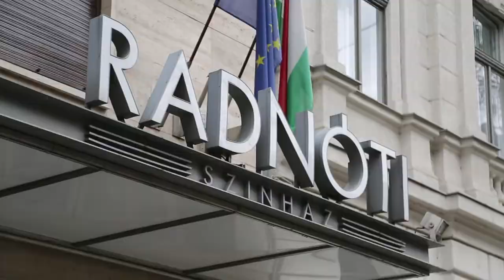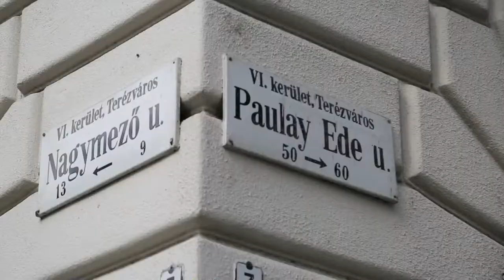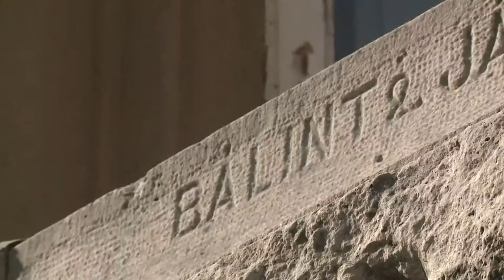Budapest nekem...: Bálint András, Budapest díszpolgára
Színész, rendező,  Kossuth- és Jászai Mari-díjas. 31 évig volt a Radnóti Színház igazgatója, persze itt kezdjük a beszélgetést. Aztán megmutatja azokat a házakat is, melyeket a nagyapja tervezett.